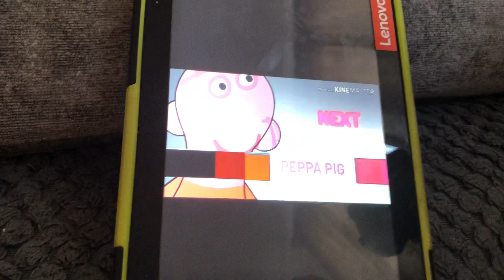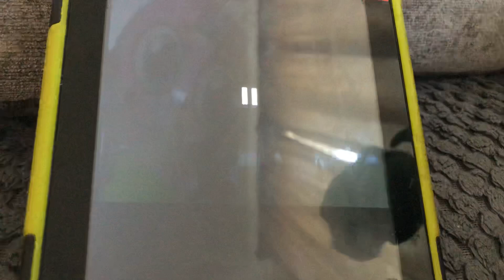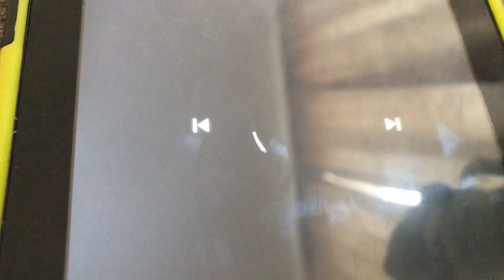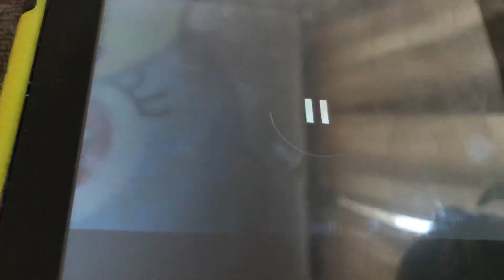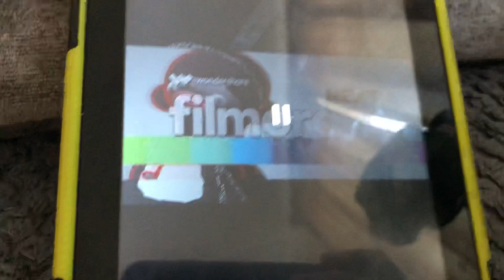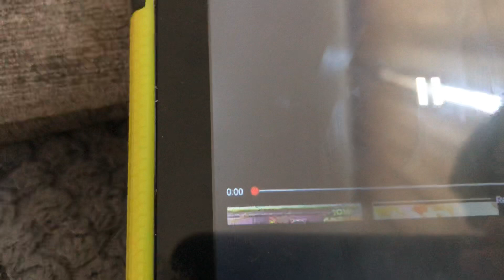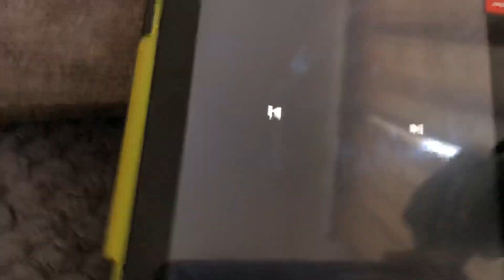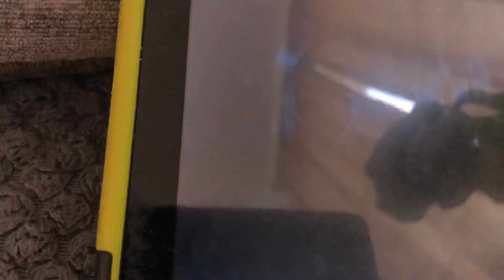Noods era next